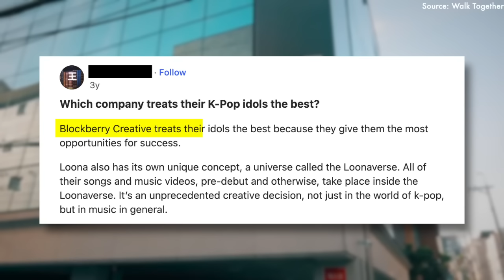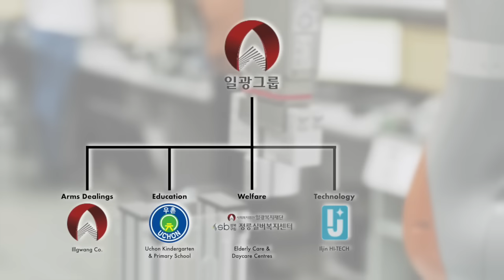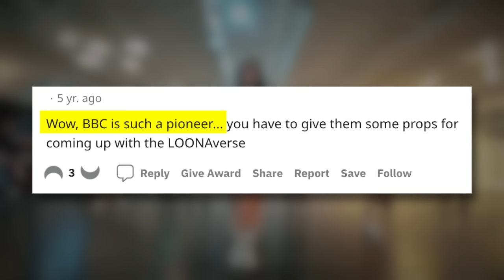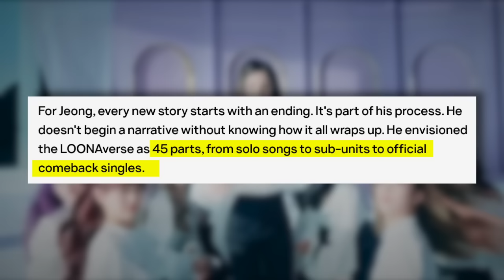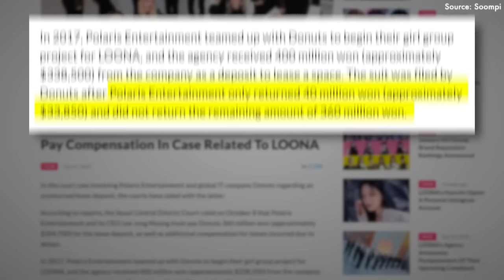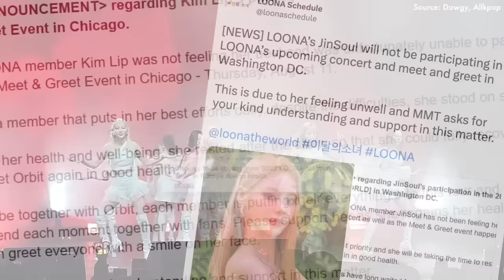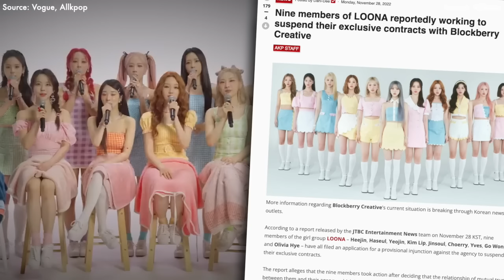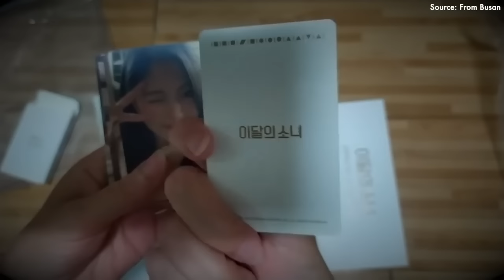Blockberry Creative's DISASTROUS DOWNFALL - A long time coming?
Hey guys, today we will finally be covering all the disastrous events surrounding kpop group LOONA and their company Blockberry creative (BBC). In this video, we go all the way back to Blockberry's roots and uncover why this company (and their group LOONA) was pretty much doomed from the start. We also cover all the current legal issues surrounding Chuu and the other Loona members.

Credits:
- Research by: Evangeline, Becs